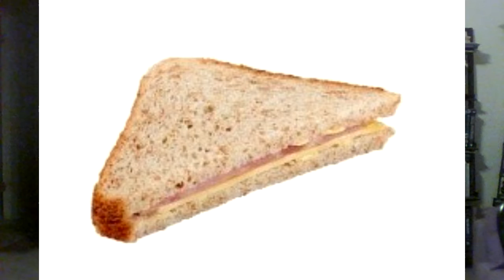Red Wine and Pizza FRIDAY: Smackdown and IMPACT, I want to wedgie BAYLEY